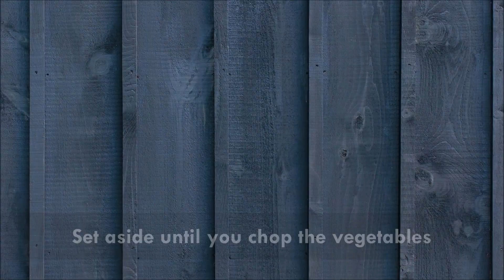Chicken Lo Mein ~ How to make Chicken Lo Mein ~ Easy Chinese Lo Mein Recipe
Chicken Lo Mein is one of the most popular Indo-Chinese saucy noodles. You can now make this classic restaurant take away in the comfort of your home.

Ingredients
300-400 grams boneless chicken pieces
300 grams noodles (egg noodles - thin, round or flat)
1 medium-size onion sliced
1 tablespoon chopped ginger
1 tablespoon chopped garlic
½ carrot julienned
2 marrow/zucchini sliced (optional)
½ cup sliced cabbage
1 cup sliced capsicum
1 cup chopped spring onion
¾ teaspoon salt
4 tablespoon cooking oil
For Lo Mein Sauce: Mix together
2 teaspoon cornflour
½ cup water
2 tablespoon soy sauce
1 tablespoon red chili sauce
1 tablespoon oyster sauce
1 teaspoon salt
1 teaspoon black pepper powder
1 teaspoon red chili flakes
2 teaspoon sugar

If you have tried this dish, kindly give the feedback in the comment section and send me your pics of tried dishes through email or DM on Instagram.